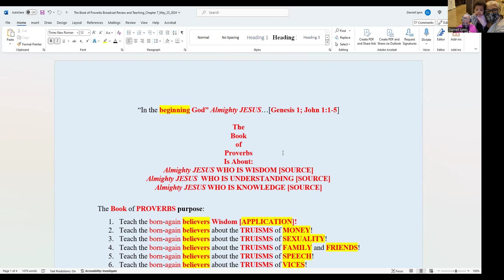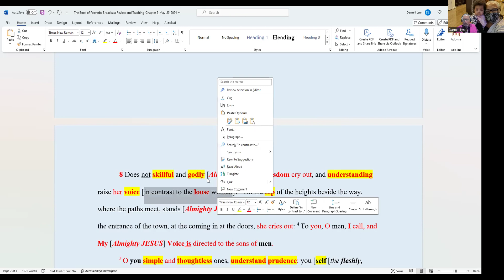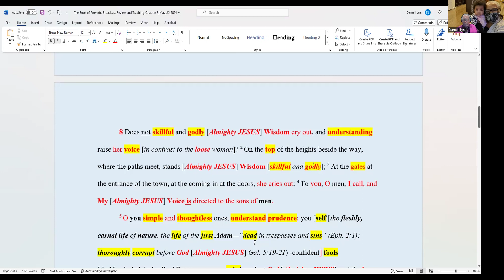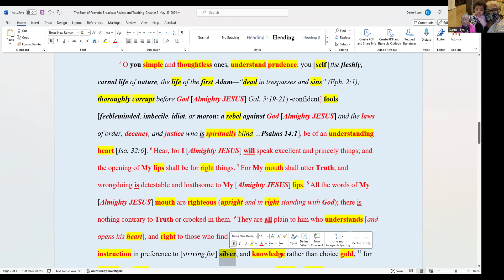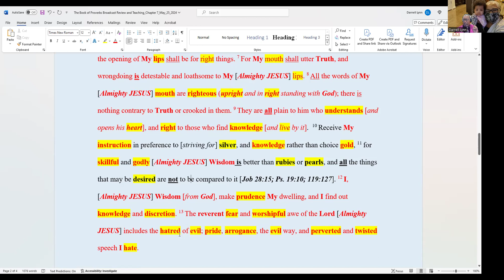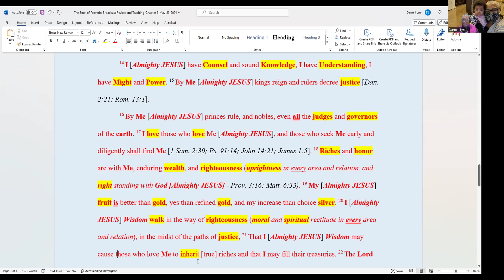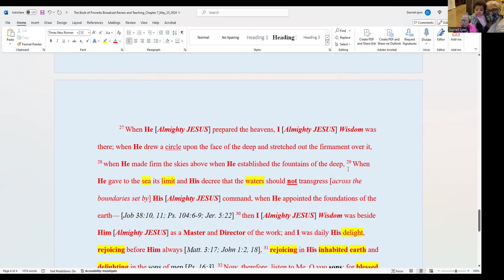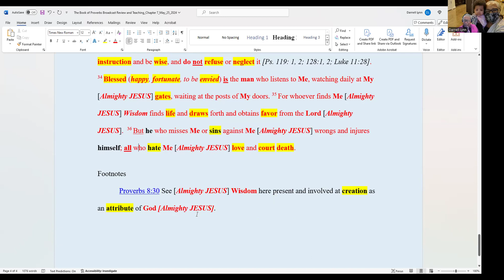Proverbs 8 Is God's Wisdom a Person?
CHAPTER 8:

“The difference between stupidity and genius is that genius has its limits!”
WISDOM [ALMIGHTY JESUS]

WISDOM PERSONIFIED AS JESUS [Col. 2:3; 1 Cor. 1:30]:

Solomon under the inspiration of God used the "she" pronoun to satisfy the demands of diction-not to add “she” as SOURCE!